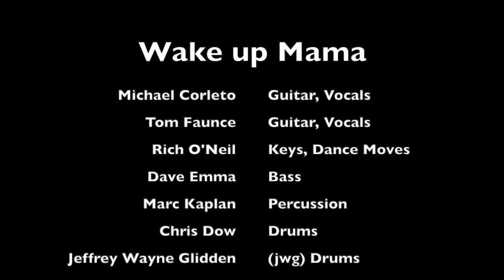Wake Up Mama Part 2 HD 720p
Benefit for Preble Street Resource Center - Allman Brothers Band covers - 10/23/2021 at Sun Tiki Studios, Portland, Maine - Part 2

Timeline

00:00 Intro
00:47 In Memory of Elizabeth Reed
12:12 You Don’t Love Me